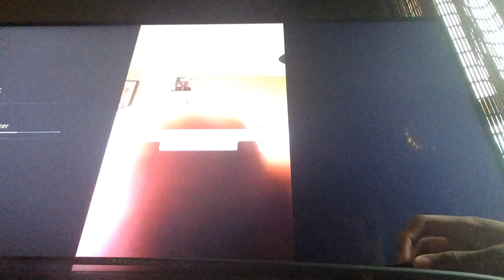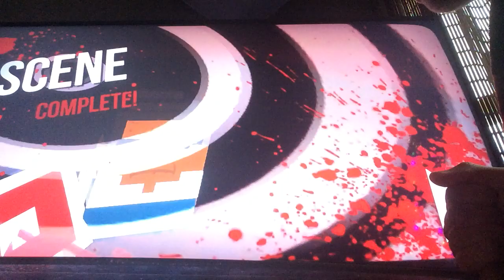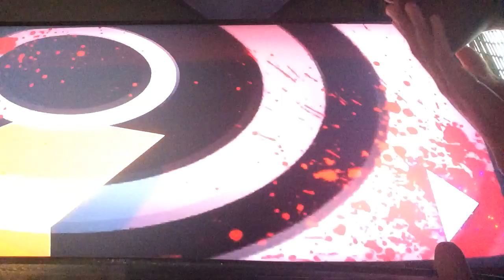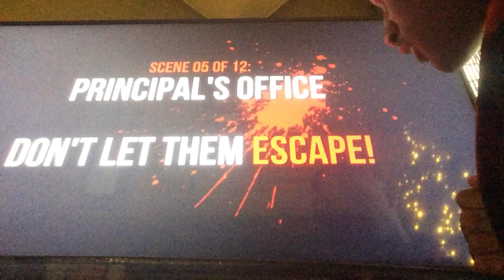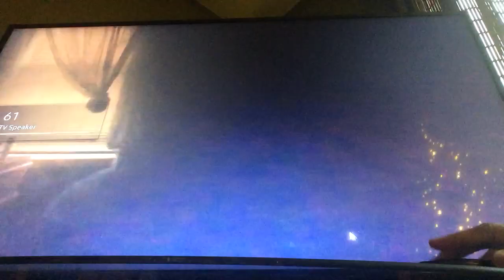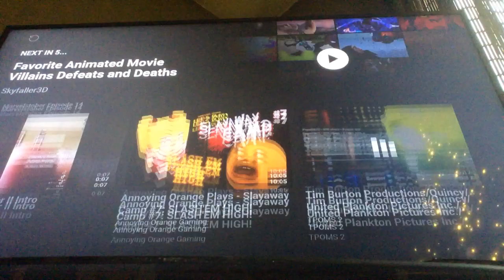Slayaway: Slash em High - Marvelstober 2 [Ep. 10a]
Created by: Tim Burton, Stephen Hillenberg & Ryan Quincy

Executive Producers: Mary Parent, Bob Persichetti, Even Goldberg, David Lynch

Producers: Tim Burton, Stephen Hillenberg, Ryan Quincy